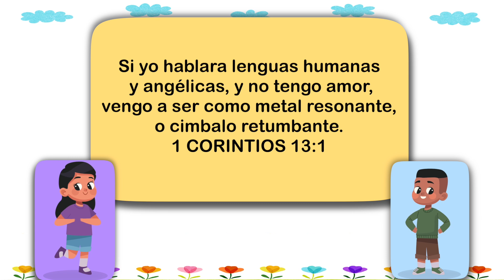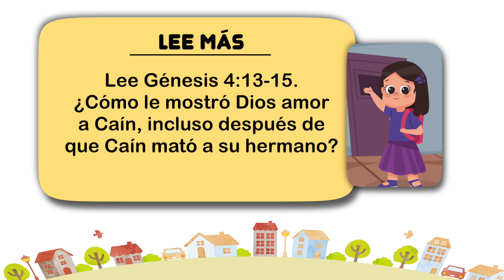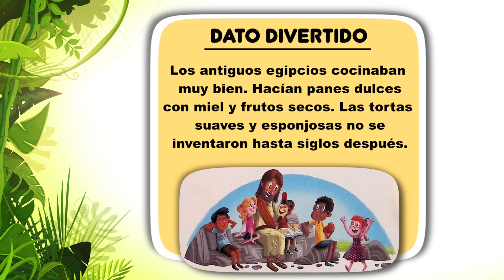Nuestro Pan Diario Para Niños - Julio 14- Falta un ingrediente